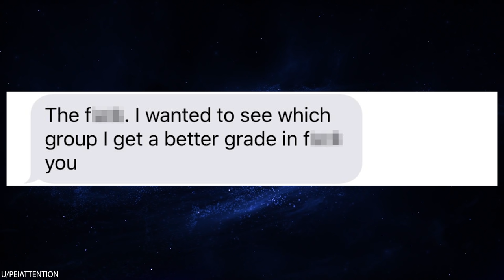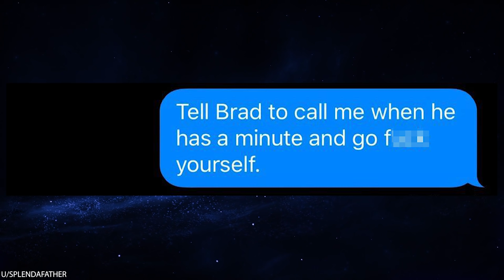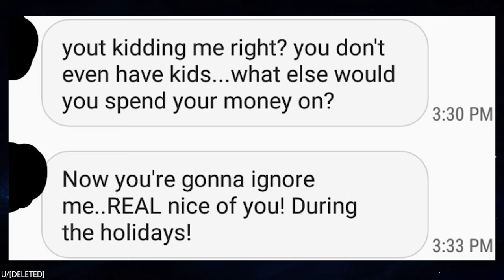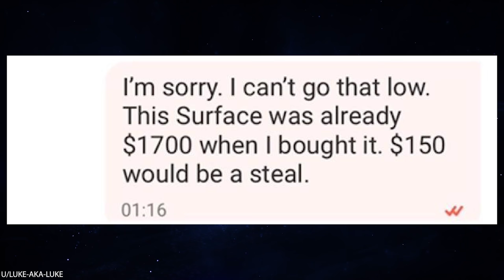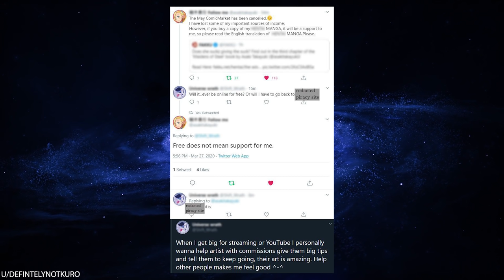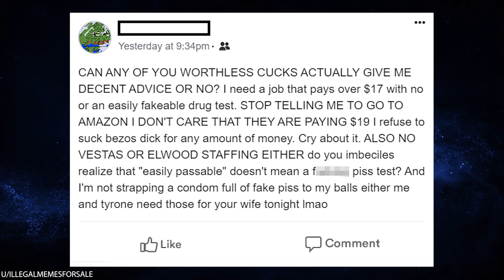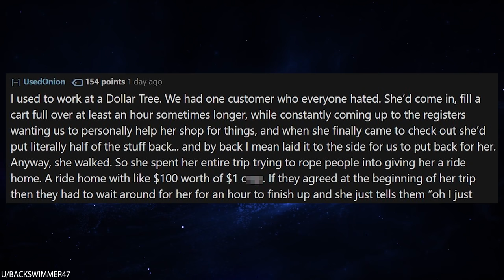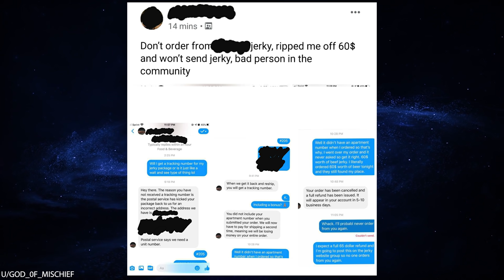r/Choosingbeggars My Mommy Has Cancer So GIVE ME YOUR STUFF!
Please give me a 5 star review on the Apple store!

r/Choosingbeggars The person in today's post believes that they deserve the "my mommy has cancer" discount. Because, you know, modern capitalism crumbles the second somebody is sick. They'll try every trick in the book if it means getting a discount! Also, be sure to check out my podcast at the link!